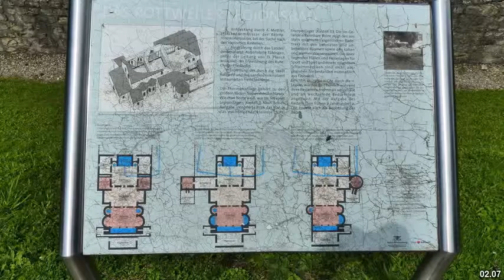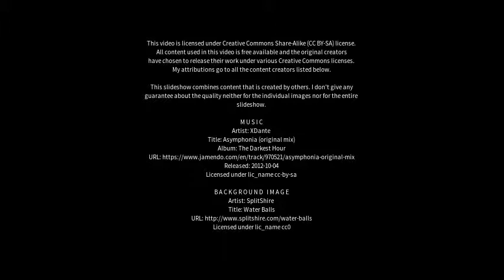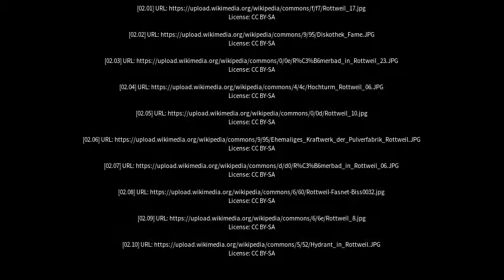Best places to visit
Best places to visit - Rottweil (Germany) Best places to visit - Slideshows from all over the world - City trips, nature pictures, etc.